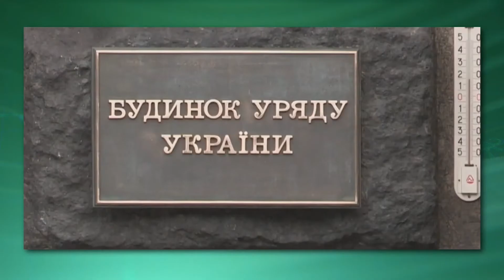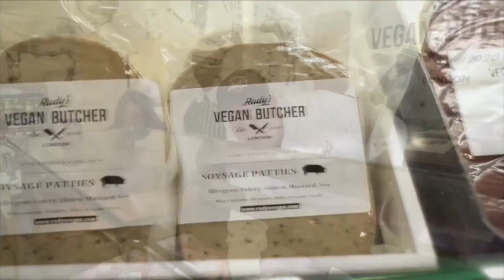Випуск новин ЕСО TV від 03.11.2020 (19:30)